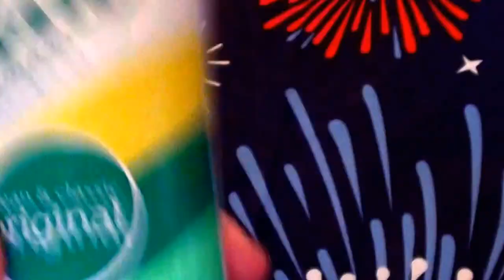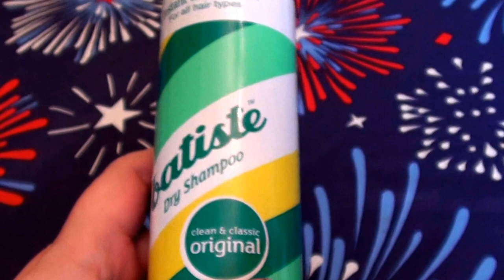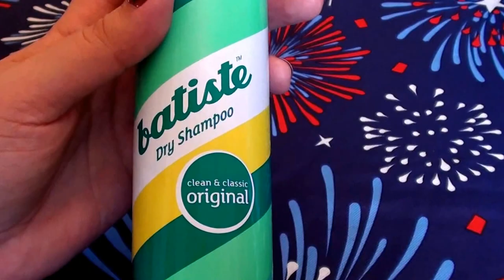Batiste Dry Shampoo the Original REVIEW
Batiste Dry Shampoo the Original